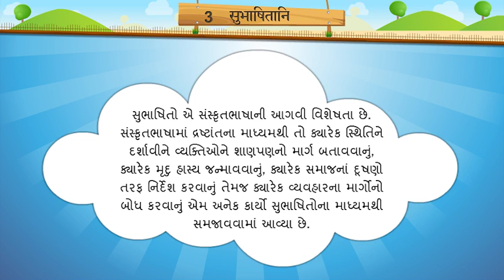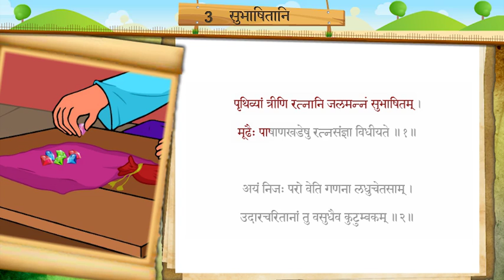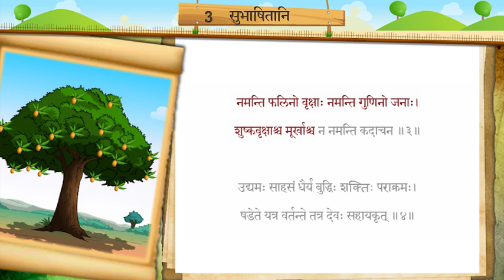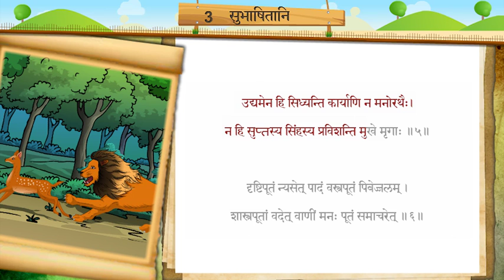SEM 2,STD 7,UNIT 3,सुभाषितानि गान